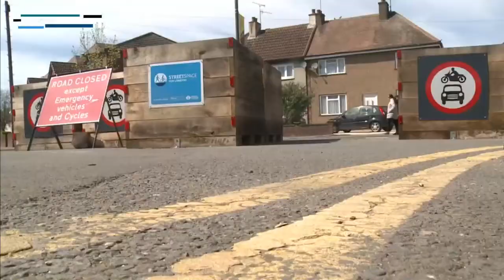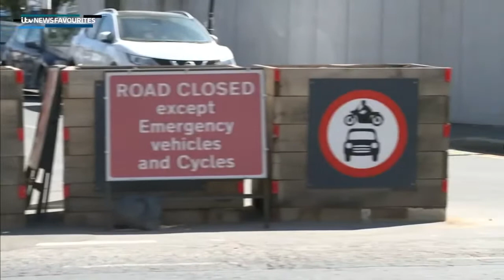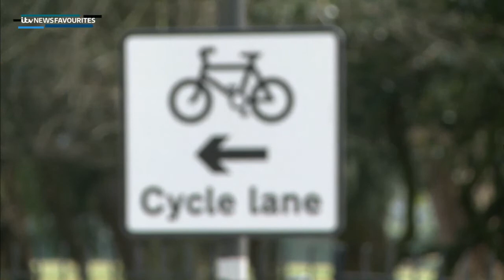ITV News London: Weekend Bulletin (18th April 2021)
Newscaster: Sally Biddulph

I Was Originally ITV News Favourites. All Thumbnails, Logos Watermarks and Banner, May look the same as ITV News Catchup's, Because i made them for hIm, Go sub to his London Channel and Normal Channel

Mocks:
Mini Mocks on Tuesday, Thursday and Saturday, if i feel up to it.